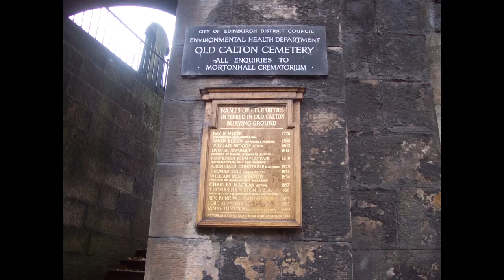carlton cemetery tour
edinburgh